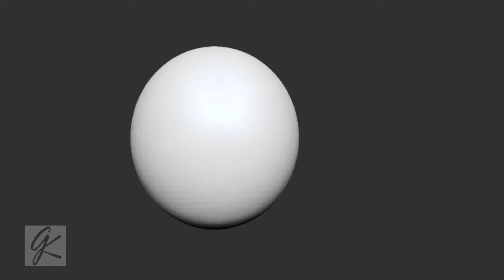#094 Gengar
094 Down 56 To Go..